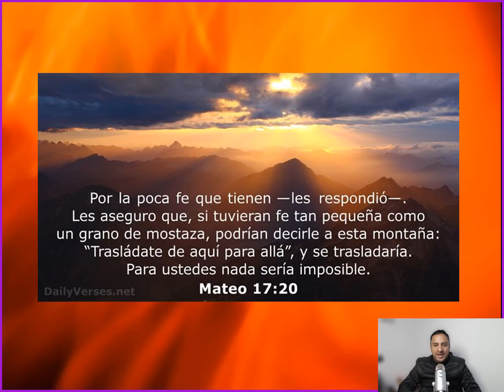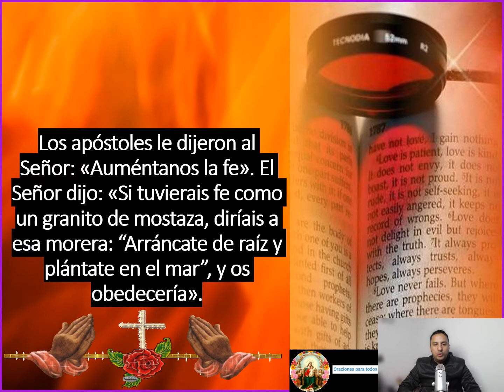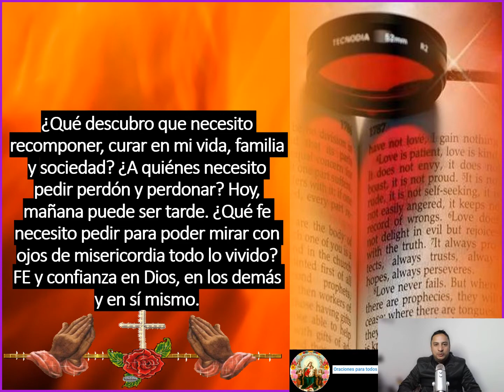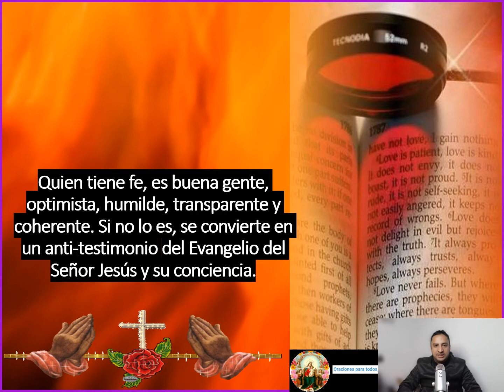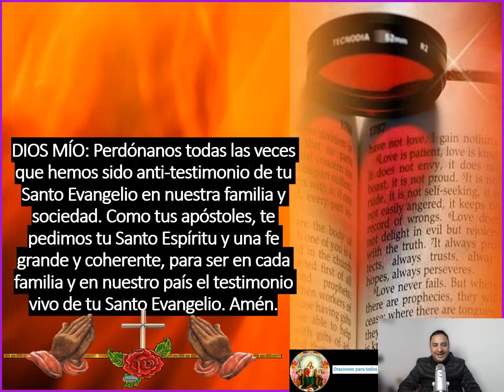Santo Evangelio según san Lucas 17,1-6 👉 “ Auméntanos la fe ” 🙏🙏🙏